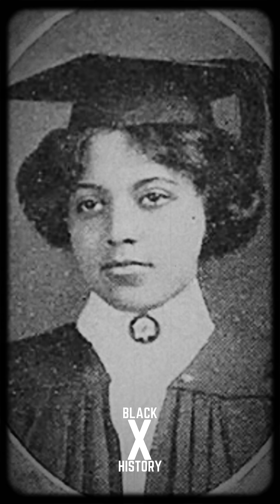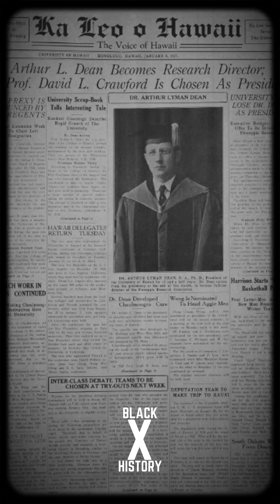Alice Ball: The Chemist Who Cured Leprosy at 23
Discover the untold story of Alice Ball (1892–1916), the brilliant African American chemist who developed the first effective treatment for leprosy at just 23 years old. As the first woman and first African American to graduate from the University of Hawaii and teach chemistry there, her legacy is one of courage, innovation, and breaking barriers. Learn how her contributions saved countless lives—yet went uncredited for years. This is the story of a true hidden hero in science.